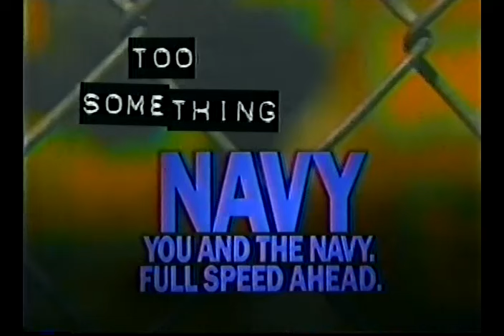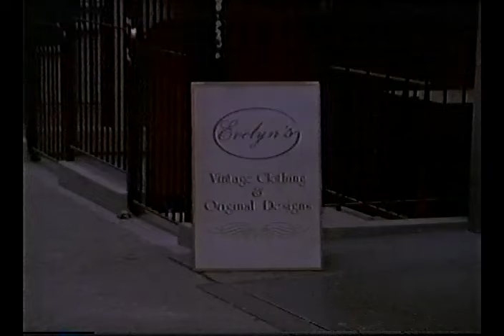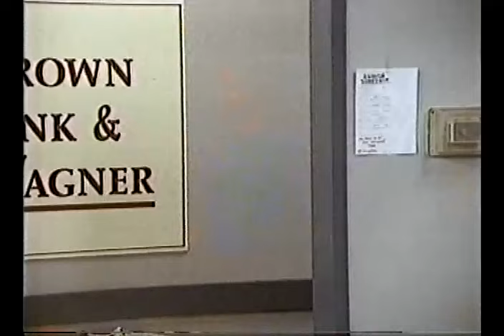Too Something- Fox 1995- Pilot Episode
I got the episodes of this show in a trade on the sitcoms online forum several years ago.  This is the first episode, Portia De Rossi was a supporting character in an early role.